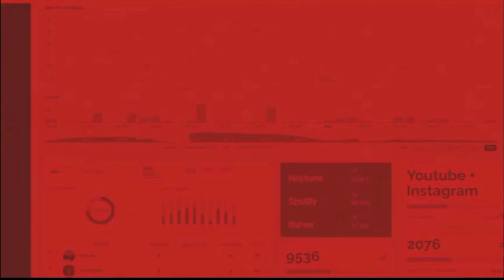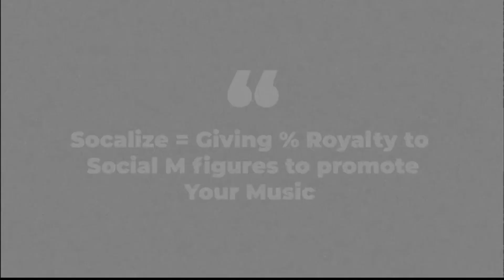PROJECT 100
VOCALISTS - PRODUCERS WIN £500 in Amazon Vouchers

Kick Start your Music in 2020 with Project 100 and Subshare's In Flight Production and Collaboration Platform

Looking for -
100 Beats/tracks
100 Vocals/Artists

Aim to Collaborate using our new search and compare technology. Most liked Collaboration wins the prize.

Unlike other sites you only pay when you make money and then its a max of 2%.